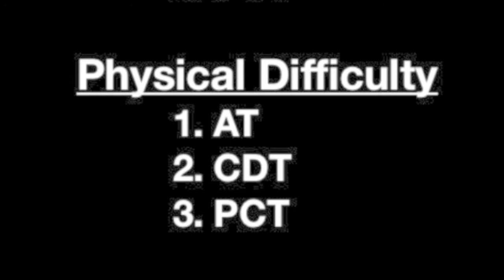Pacific Crest Trail vs Appalachian Trail vs Continental Divide Trail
Comparing thru-hikes of all 3 major National Scenic Trails